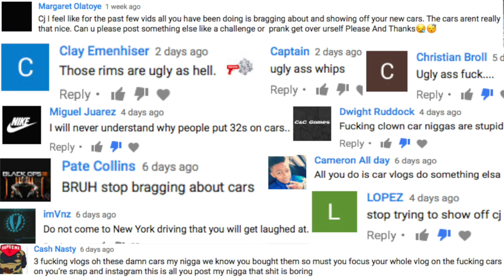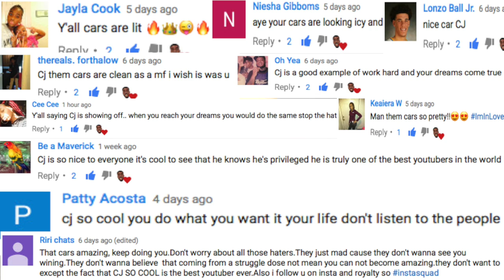Reading Mean Comments About My New Car!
I read all of my comments so I couldn't help but notice the amount of hate I've received about my new car, but the best part about being CJ SO COOL is for every hater I have 100 people that love and support me

If you're reading this comment " They Hate Us Cuz The Aint Us "